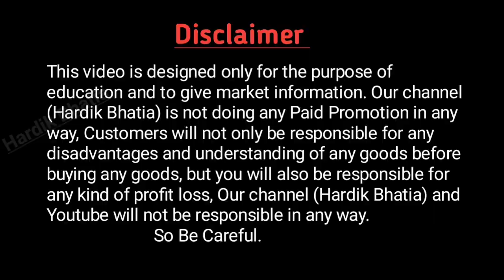सस्ते जूते | Cheapest Shoes Market In Delhi | Shoes Wholesale Market | Ballimaran Shoes Market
Hello guys,
I am your host Hardik Bhatia trying to showing you all types of shoes in cheapest prices.

Shop Name: Ulike Footwear
Address: 807/D, Gali Saudagaran, Ballimaran, Chandni Chowk, Delhi-110006

Nearest metro station: Chandni Chowk

Nearest railway station: Old Delhi